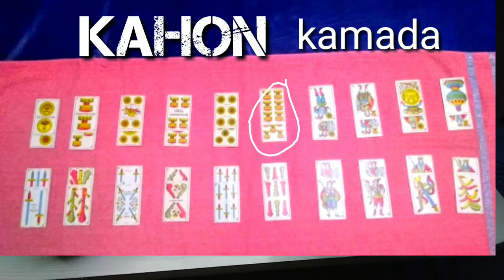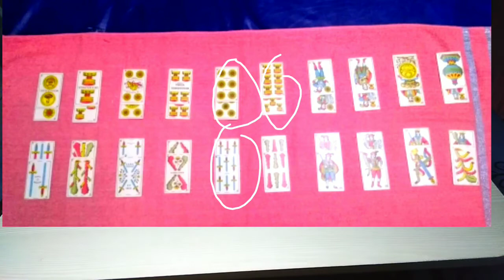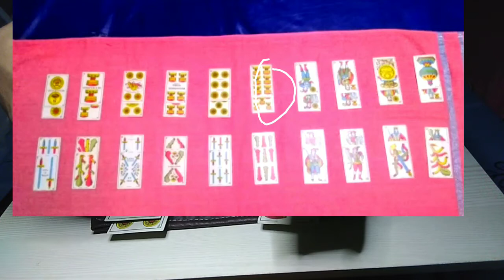Tip KAHON kamada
KAHON kamada apat na barahang magkaka tabi ang sunod sunod na tumama korteng kahon,. @bienbalasa